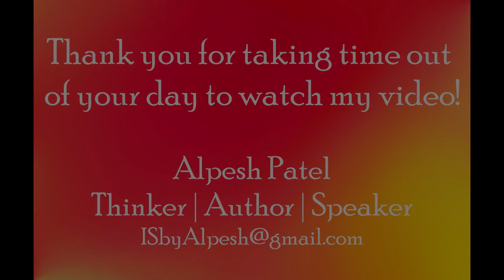Depressed in cloudy and rainy day?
If you are depressed and worried this video is for you.
Alpesh Patel is an author of "I am happier than a millionaire". His book is available internationally online and off line. Amazon

Alpesh Patel is a thinker writer and speaker. Who believes happiness is within each of us, we are not aware of, about our hidden powers within us. We needs someone to show us our ability. What we can do?

Videos on youtube:
Make your belief work for you.
Let go of thought that do not work for us.
How to get out of bad mood.
Relation between Resolution and Happiness.